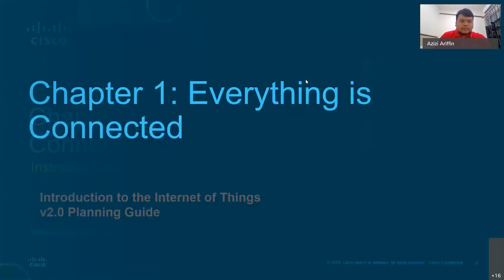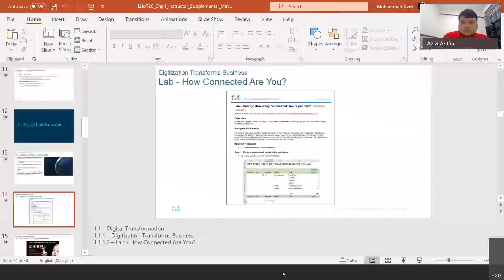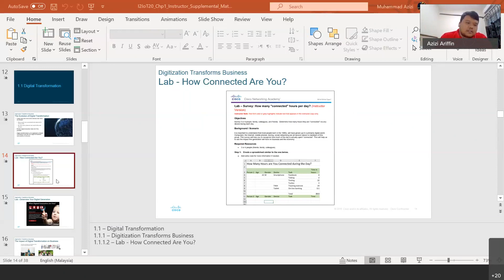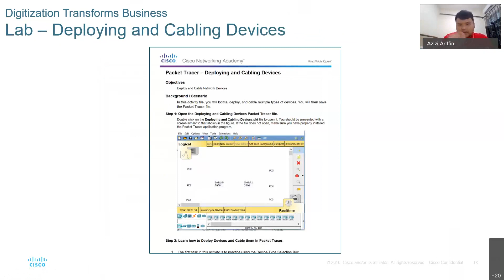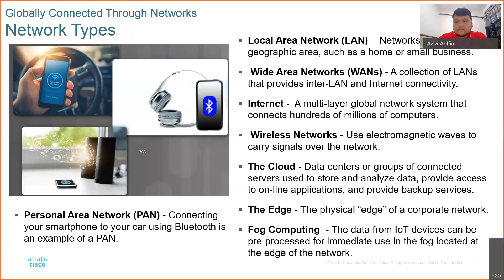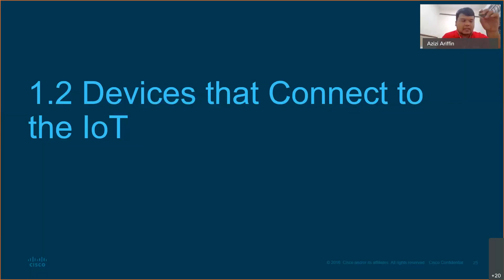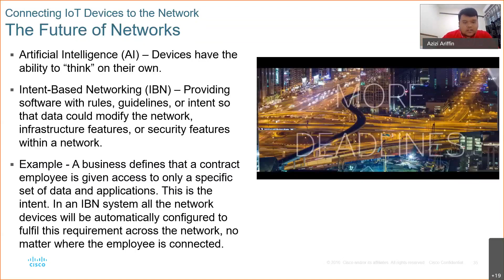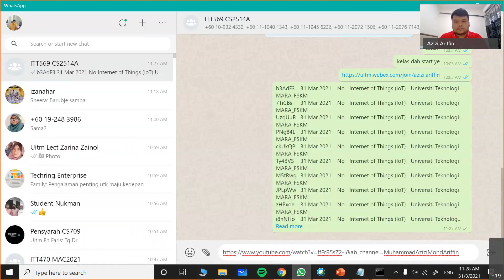ITT569: IoT - Chapter 1 Everything is Connected